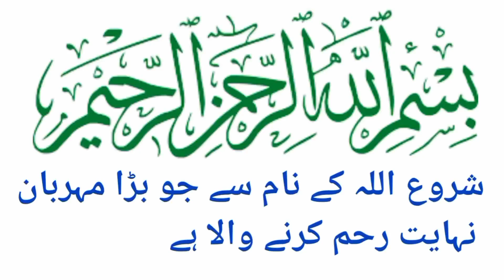Cabbage Pakora Recipe / Crispy Cabbage Pakora Banane ka Behtaren Tarika / Pakora Recipe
Easy way to make Cabbage Pakora
How to make Crispy Pakora
Cabbage pakora Recipe